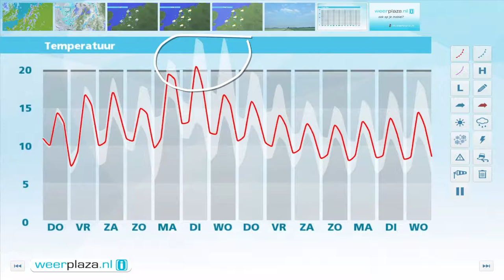Weerbericht woensdagmiddag: Donderdag weinig buien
Donderdag is het wisselend bewolkt en valt vooral in het zuiden en oosten nog een bui. In de loop van de dag wordt het in het noordwesten vrij zonnig. 's Middags is het 13 tot 16 graden. De wind neemt langzaam af. Vrijdag wordt het 17 tot 20 graden. Zaterdag gaat het lenige tijd regenen.